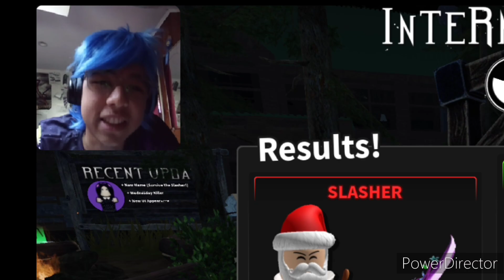Dead Realm ///ROBLOX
What's up guys its FalconzGamecircle and today we're laying Dead Realm again, basically a horror hide and seek